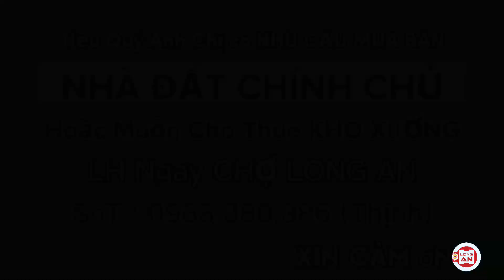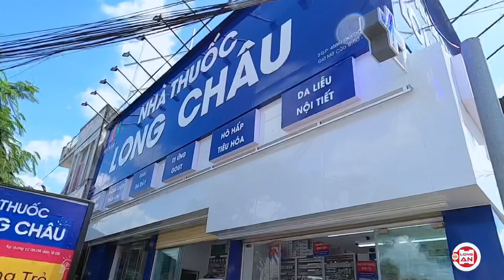Nhà Đất Cần Giuộc | Cho Thuê Hoặc Bán Nhà Lầu Tân Kim Cần Giuộc | Chợ Long An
✔️ Hôm nay Chợ Long An xin Chia Sẻ cho Bà Con Anh Chị Và Các Nhà Đầu Tư 1 lô Nhà Đất Chính Chủ như sau :                                                                                                                                                   ✔️ Mặt Tiền hẻm gần ngã ba Tân Kim Cần Giuộc.
🌍 Vị trí : xã Tân Kim thị trấn Cần Giuộc,huyện Cần Giuộc,tỉnh Long An.
✔️ Nhà với Diện Tích như sau : nhà cấp 4 sạch sẻ cao ráo.
📐 Diện tích Đất : 4x20=80m (đất ODT) .
💥 Cách cầu Ông Thìn : 1,5 km.
💥 Bán kính 400m ra ngã ba Tân Kim ,,bệnh viện Cần Giuộc Trường Mẫu giáo, Cấp 1.2.3,Trạm Y Tế , Chợ , Bách Hóa Xanh.
💥 Đất sạch, Nền cao, khu dân đông.
💥 Hướng .
💰 Giá giá thuê nguyên căn (1 trệt 1 lầu)5,5 triệu/tháng (gặp chủ TL).
☎️ Tel : LH chính chủ : 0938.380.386.
✔️ Mong rằng Video này sẽ Giúp cho Anh Chị và Những Nhà Đầu Tư mua bán BĐS tham khảo thêm về sự lựa chọn của mình, Cảm ơn Mọi Người đã xem video..!! ❤️ Nếu Cô Chú Anh Chị Ủng Hộ, Yêu Thích, Quan Tâm đến BĐS thì hãy nhấn Đăng Ký kênh để Theo Dõi những Sản Phẩm Chính Chủ Mới nhất và Sớm nhất của Chợ Long An nha ...Cảm Ơn Mọi Người Rất Nhiều.. ❤️ Nhận Ký Gửi Mua Bán NHÀ ĐẤT,quay YouTube và ĐĂNG tất cả các Trang Mạng.
❤️ Lh Zalo : 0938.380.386 (Hoàng Thịnh) .